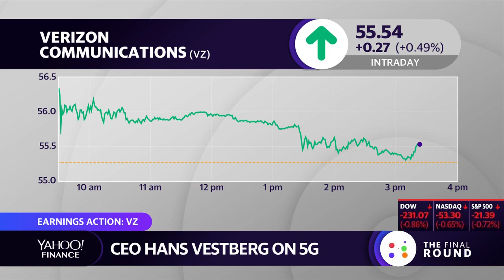Verizon CEO talks 5G technology, new products and staying competitive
Verizon Communications (VZ) plans to more than triple the number of U.S. cities offering its 5G mobile service.

That’s the assessment from CEO Hans Vestberg, who spoke to Yahoo Finance following the release of its second quarter earnings report Thursday.

“We are now up to nine cities,” he said. “And our goal this year is to do plus 30 markets, which we are progressing well with.”

The Verizon 5G mobile deployment started back in April in Chicago and Minneapolis. On Wednesday, the company added 5G mobile service to Atlanta, Detroit, Indianapolis and Washington, DC.

Verizon is the parent company of Yahoo Finance.

Meanwhile, Vestberg also weighed in on the proposed merger between rivals T-Mobile (TMUS) and Sprint (S), which received approval from the Department of Justice last week, though still faces an antitrust lawsuit from various states.
As part of the Department of Justice’s approval, certain Sprint wireless assets must be sold to Dish Network (DISH), effectively creating a fourth wireless competitor pursuing 5G technology.

Vestberg is focused on the company’s strategy, even amid the changing telecom landscape.

“For us, I think that we don't change the strategy. We decided our strategy one year ago. We're executing on that,” Vestberg said.

Verizon expects capital spending to total between $17 billion and $18 billion in 2019, as it continues to invest in its network.

“I believe that we have the best engineers in the industry,” he added. “And so if they're going to catch us up, they need to do quite a lot to do it. And we believe that the quality networks is super important, especially going into 5G. So we will just continue to execute on the strategy we have, but, of course, it's a new industry structure we see in front of us.”

Verizon shares surged over 1% Thursday after second quarter adjusted earnings topped Wall Street’s expectations.